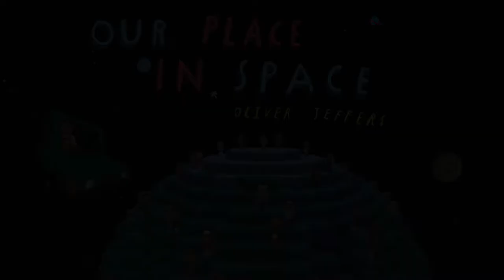Our place in space - Minecraft education trailer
Our place in space - A Minecraft education adventure.

I had the pleasure of creating the soundtrack for this Minecraft Education game! The full soundtrack will be available to listen to on YouTube soon!

Below is the press release from Our Place in Space:

Step into our world... 👾! Our NEW Minecraft adventure is now available to download! There's a guide for educators! It's all FREE! It's awesome! 🚀

We brought our solar system down to Earth and now onto your screen. For centuries we have divided ourselves into 'Us' and 'Them' when really we are just 'Us' on our little blue planet 🌍 It's time to hop in your space shuttle and explore

💡 Astronomical guidance from Prof. Stephen Smartt

💻 We will be coming to the Marketplace soon but if you just can’t wait you can download a Mac/PC version from our website head

Enjoy your journey through time and space 🚀